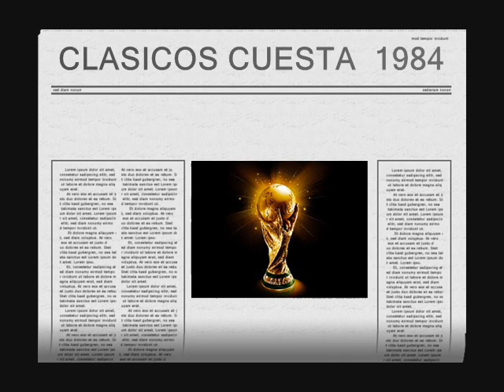SESION REMEMBER 1 (1984) CLASICOS CUESTA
HOMENAJE A LA SELECCION ESPAÑOLA DE FUTBOL CAMPEONA DEL MUNDO 2010